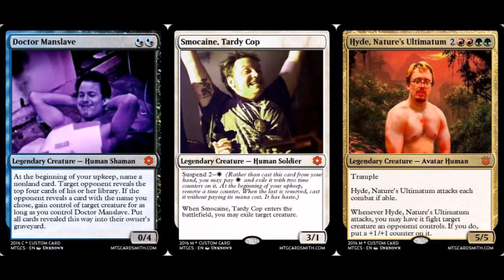Charls Carroll - Magic Mushrooms